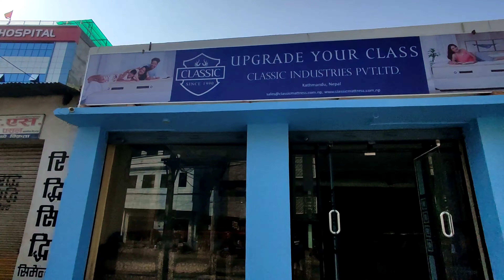FRIEND'S ALERT | BIRGUNJ BOYS | PART-2 | VISHAL,UJJWAL,TANWEER,NISHANT | VLOG 9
ENJOY THE VIDEO AND WATCH TILL THE END
PEACE ☮️☮️☮️